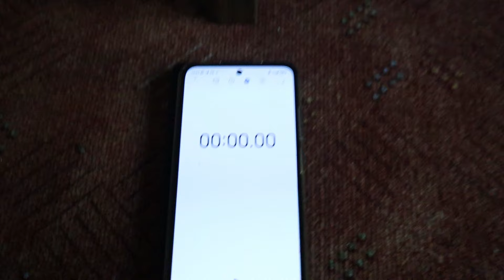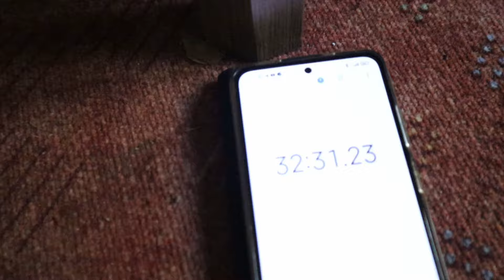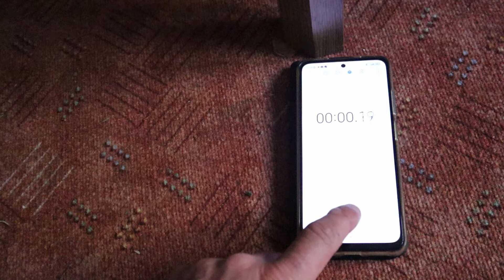Ist Heizen ohne Strom & Gas möglich? Petroleumheizung im Härtetest (mit genauem Ergebnis)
✅ Petroleum Heizung mit Docht*
✅ Brennstoff für Petroleumlampen | 12 x 1 Liter*
✅ Heizlüfter Energiesparend 2000W*

Die mit Stern gezeichneten Angebote sind Partnerangebote. Als Amazon-Partner verdiene ich an qualifizierten Verkäufen. Du zahlst keinen Cent mehr!

Petroleum-Heizung im Test: Heizen ohne Strom möglich? Wie viel Grad schafft der Petroleumofen?
In diesem Video teste ich einen Petroleumofen als Notfallheizung und mache den ultimativen Test. Wie viel Grad kann die Notfallheizung die Temperatur in einer halben Stunde anheben. Dafür platziere ich den Petroleumofen in meinem kalten Gartenhaus. Das Ergebnis hat mich sehr überrascht ...

                                                      Notfall-Checkliste

✅3Stk. Faltbarer Wasserbehälter 10L*

                                                 Grundausrüstung Haushalt

✅Solar Radio Notfall Radio*
✅Kaminofen mit Backfach und Herdplatte*

✅Kuscheldecke Sofa Decken grau*
✅Kuschelheizdecke XXL*

✅Rettungsdecken für den Notfall*
✅Taschenlampe 2000 Lumen USB Aufladung*

✅Superhelle Kopflampe 18000 Lumen*
✅Stabkerzen, weiß, 50 Stück*

✅Elektronische Einweg Feuerzeuge*
✅Europa Streichhölzer*

✅Feuerlöscher für die Wohnung*
✅Solar Camping Handkurbel Laterne*

✅VARTA Industrial Batterie AA Set*
✅Erste Hilfe Set, 200 Stück*

✅Messer D2 Stahl, Gürtelmesser*

✅5 Tage Nahrungsvorrat Premium*

✅Kindernahrung ab 1 Jahr*
✅HiPP Reine weiße Karotte, 6er Pack*

                                                    Kochen im Notfall

✅Camping Gaskocher mit 4 Gaskartuschen*
✅Kochman Gaskocher wie im Video*

✅Phönix Domino Gaskochfeld wie in Video*
✅X-Sense Rauch-CO Melder*

                                                  Heizen in der Wohnung

✅Heizgerät 1500 Watt Energiesparend*
✅Keramik Heizlüfter mit Fernbedienung*

✅KESSER® Ölradiator Elektrische Heizung*
✅10 kg Holzbriketts RUF Nadelholz*

✅Union Kaminbriketts 40 kg*
✅Gasheizstrahler wie in Video mit Piezo Zündung*

✅CO Melder*

                                     Handy und USB im Notfall laden

✅Solar Powerbank, 25000mAh*
✅Faltbare Solar Power Bank*

                                           Wasser und Wasserfilter

✅Sawyer MINI PointONE Wasserfilter*

✅Katadyn 2010000 Wasserfilter Pocket Filter*
✅Chlor 100 Tabletten für 2000 Liter Wasser*

✅4 x 10L Getränke-Wasserkanister*
✅Kochtopf mit Deckel 35/50/70 Liter*

                                 Persönliche Hygiene Notfall

✅Camping Dusche mit Akku*
✅Weiße Emaille Schüssel*

✅Biologisch abbaubare Feuchttücher*